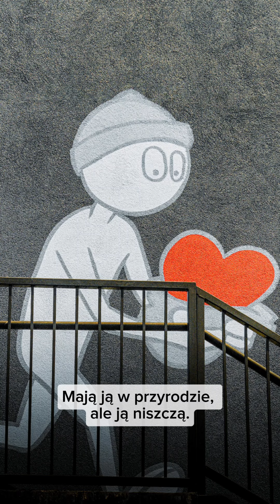Czy wierzysz, że ludzie potrzebują miłości?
Opowiadanie.

Foto: Pinterest

Oprócz tego książki a także bajki dla dzieci w formacie audiobooka i e-booka można pobrać w abonamencie i kupić w Legimi oraz Empik Go.